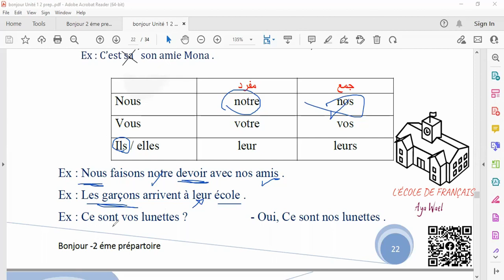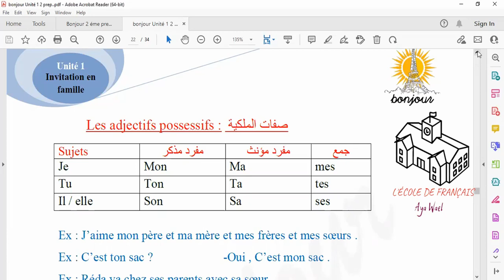صفات الملكيه les adjectifs possessifs